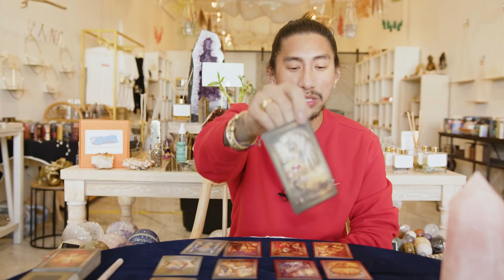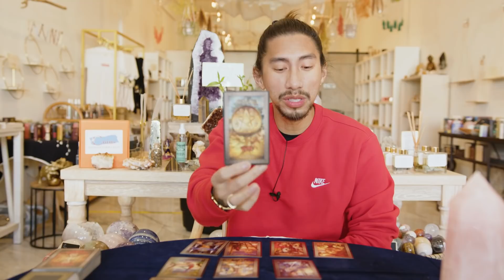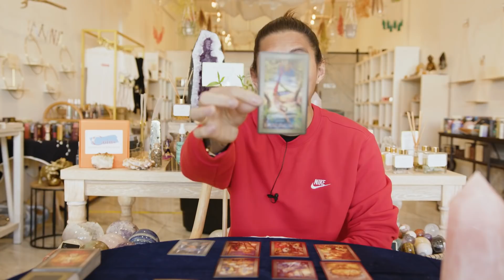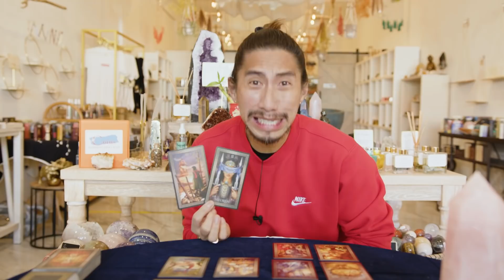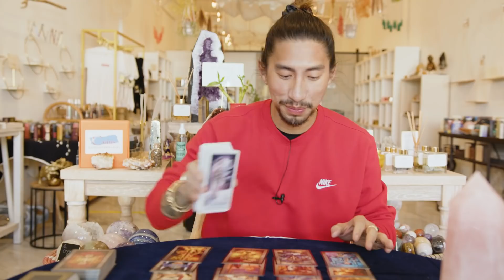Taurus “I Get What I Want And I Want You” March Weekly Tarot Reading